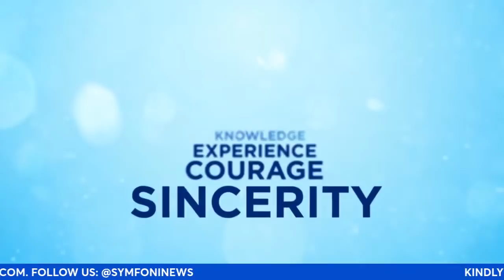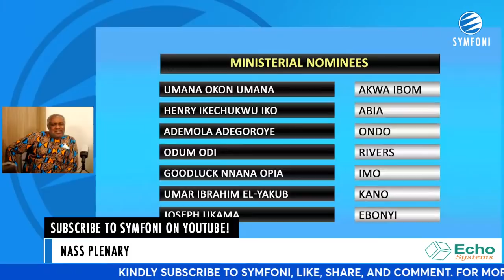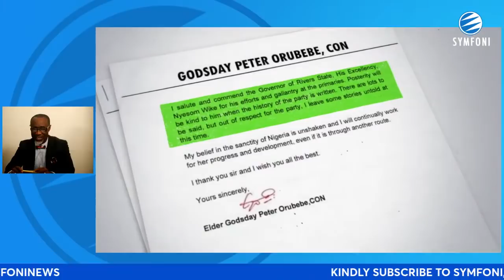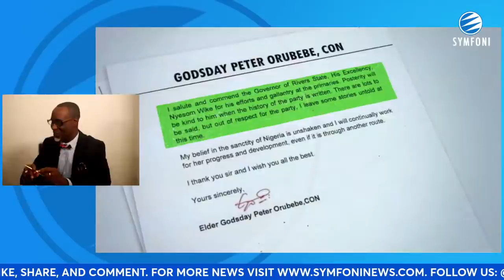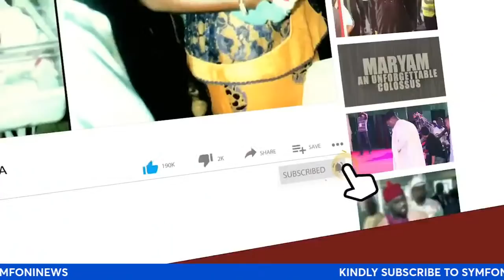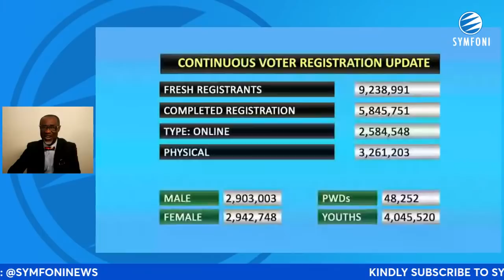Can YOUTH Swing Votes for PETER OBI in 2023 ? | SOLUDO on OBI'S 20M DOLLAR claim | ROAD TO 2023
Road to 2023 today features:
Main focus: Can Youth Swing Votes for Peter Obi in 2023.
Soludo on Obi's 20m Dollar claim.
Babangida on why Obi should wait till 2027.

It's going to be No-Holds-Barred, incisive, insightful and blunt discussions on trending and topical issues in the country on Symfonitv.
Join us live at 7pm